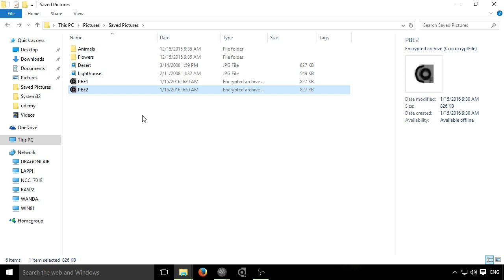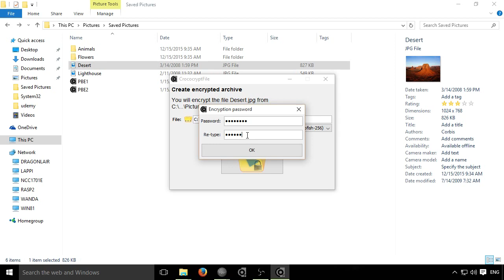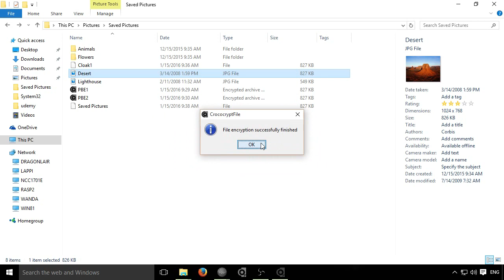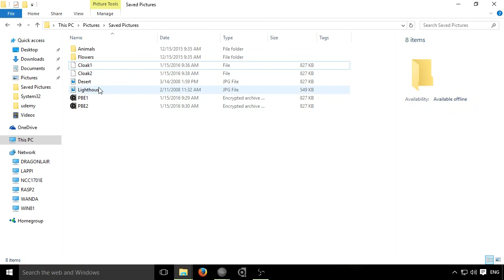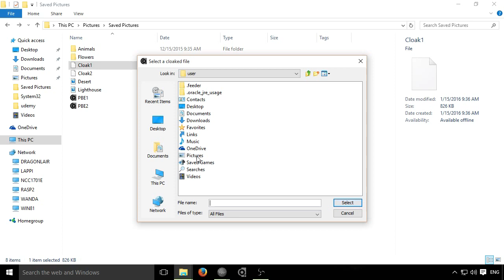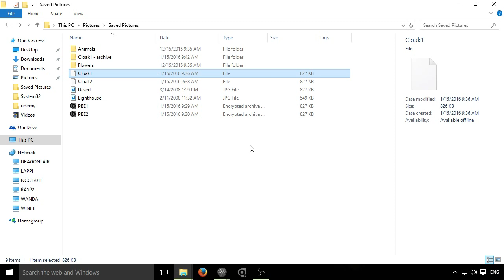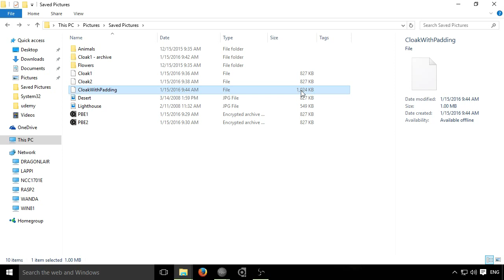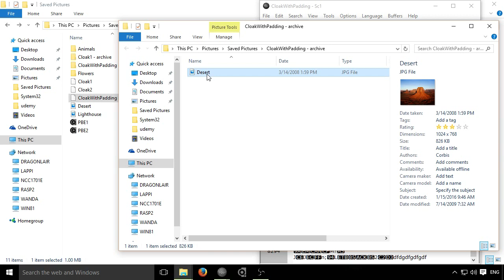[EN] CrococryptFile: Forensics on Headerless encrypted Files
A short intro on CrococryptFile's headerless encrypted archives